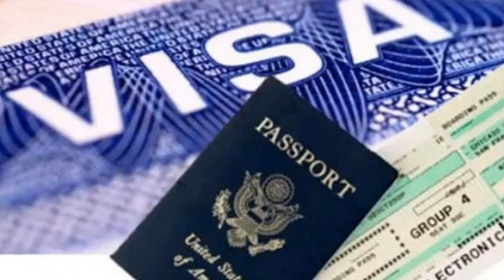Dv Lottery Suaalo io Jawaabo{6}DV2023 By Cq Taatiko io Inshaar Somali GreenCard Lottery Consultant